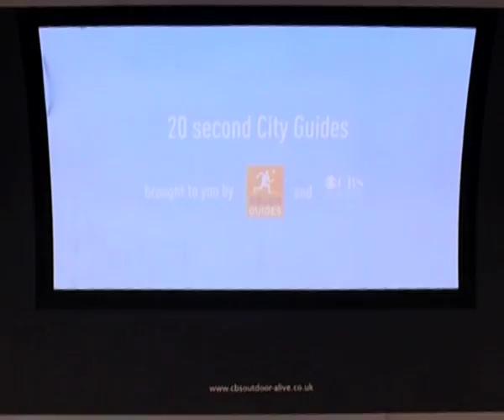St Etienne feat Marvin Hagglar